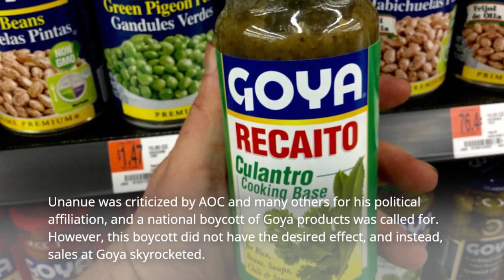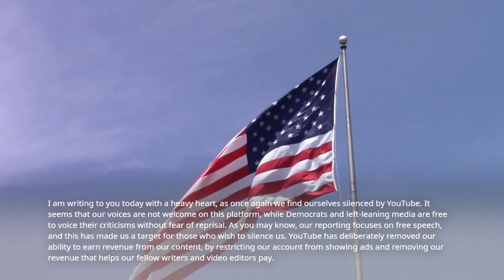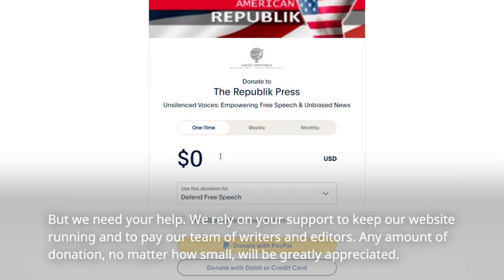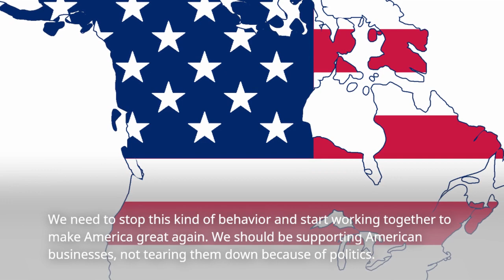HA! AOC Tried To Start A Boycott But Their Sales Went Through The Roof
As you may know, our reporting focuses on free speech, and this has made us a target for those who wish to silence us. They have deliberately removed our ability to earn revenue from our content, by restricting our account from showing ads and removing the revenue that helps our fellow writers and video editors pay.

Summary:

Goya Foods faced backlash from individuals committed to boycotting the company's products after CEO Bob Unanue expressed his support for President Trump. Congresswoman Alexandria Ocasio-Cortez was among those who supported the boycott, but the intended results were not achieved; in fact, Goya's sales increased dramatically during the boycott period. Unanue named Ocasio-Cortez "employee of the month" for the free advertising she provided.

The controversy highlights the polarizing nature of political endorsements and the unpredictability of their consequences. The boycott championed by Ocasio-Cortez, while aimed at undermining Goya, ultimately resulted in a sales boost for the company. This case serves as a reminder that the impact of political actions can sometimes be counterintuitive and that the relationship between politics and consumer behavior is often complex.